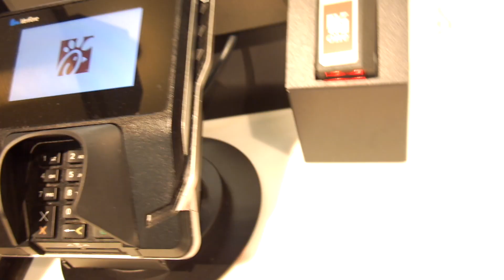HOW I SHOOT AND POSE MODELS feat. the Julias - VLOG #2